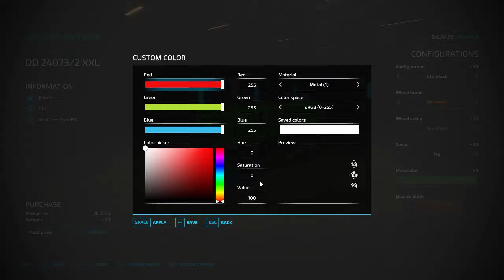farming Simulator 22 fs22 timelapse Ep # 5 GreenRiver 22 fs22 Mods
Welcome to GreenRiver 22 Map  Timelapse

Watch:• RudeLies, Distrion, Alex Skrindo & Ax...

Track: Cartoon, Jéja, Time To Talk - Omen (Ft. Asena) [NCS10 Release]
Watch:• Cartoon, Jéja, Time To Talk - Omen (F...

Watch:• Tom Wilson - Zero Gravity (ft. Jauque...

Watch:• Diviners, IZECOLD & Tim Beeren - This...

Watch:• JPB - High (feat. Aleesia) | Trap | N...